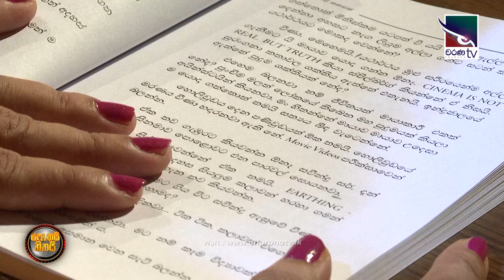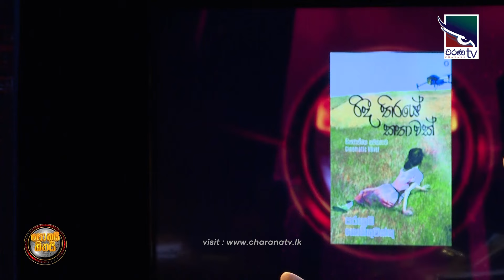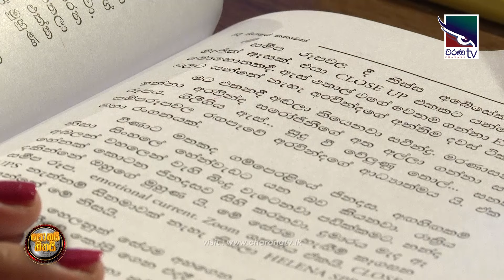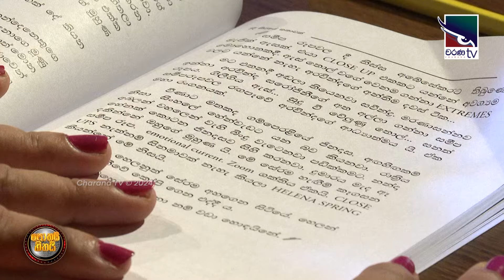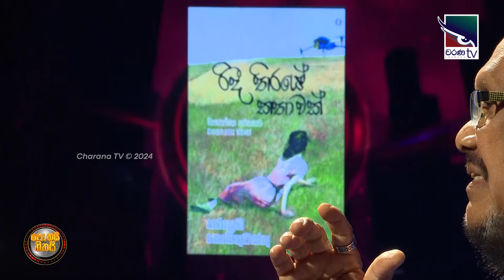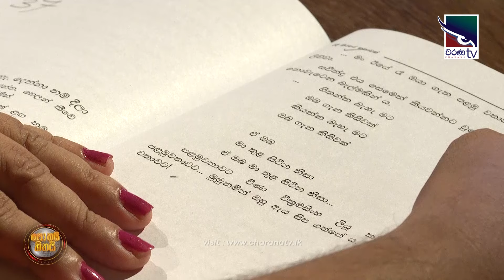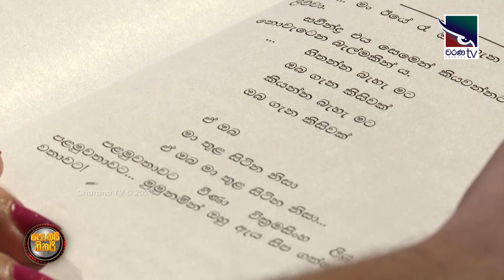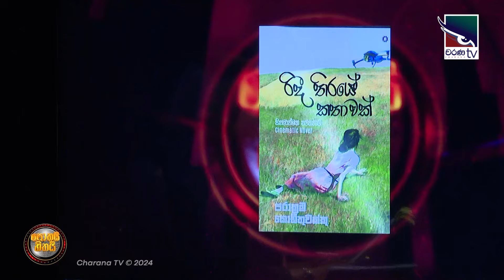Ridee Thiraye Kathawak | Parakrama Kodithuwakku | Pothai Hithai